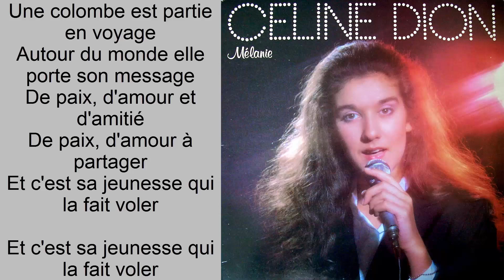Céline Dion - Une colombe - Paroles/Lyrics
Céline Dion - Une colombe :

Une colombe est partie en voyage
Autour du monde elle porte son message
De paix, d'amour et d'amitié
De paix, d'amour à partager
Et c'est sa jeunesse qui la fait voler

Pour faire chanter partout sur son passage
La paix, l'amour et l'amitié
La paix, l'amour, la vérité
Quand elle ouvre ses ailes
C'est pour la liberté

Elle vole
Elle cherche le soleil
Elle rêve de merveilles
Elle espère arriver
Elle croit
Qu'il y a quelque part

Un pays pour l'espoir
Et qu'elle pourra le voir